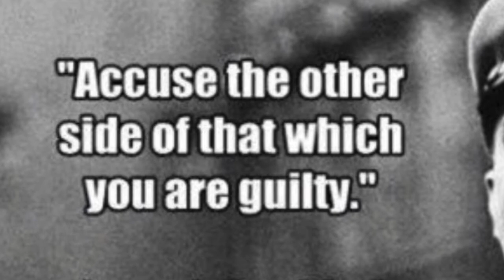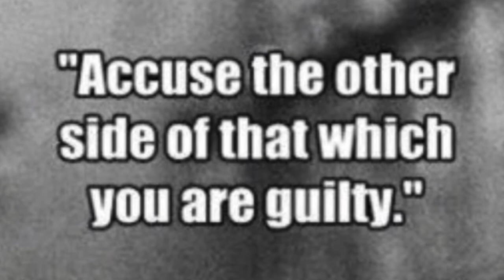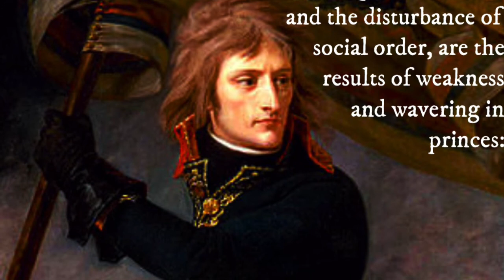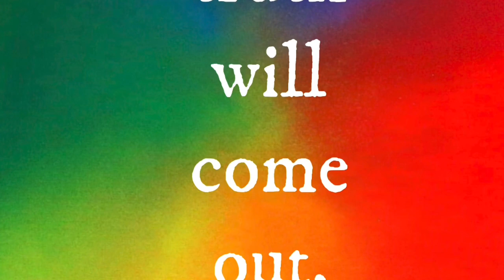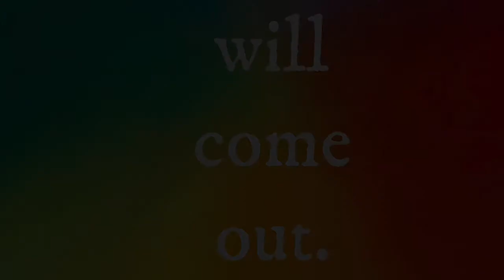Le Mémorial de Ste. Hélène, Tome 5, 296-302.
Napoleon wanted the Pope out of politics.

Napoléon voulait que le pape se retire de la politique.